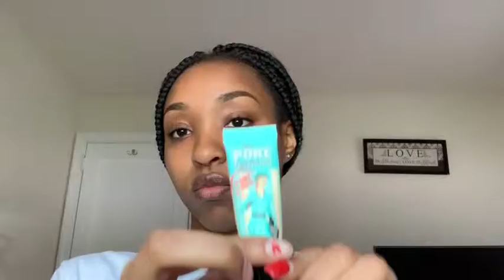Spiring national make up look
I am back with a Nother video I know it been a wow but I’m back make sure you subscribe comment and like And turn on the bear so you can know every time I post see y’all in the next one xoxo